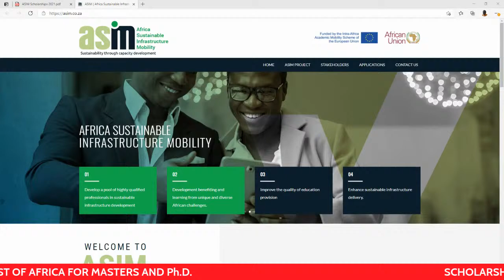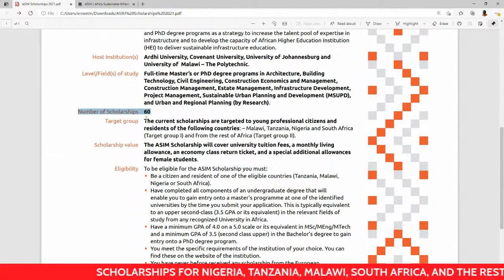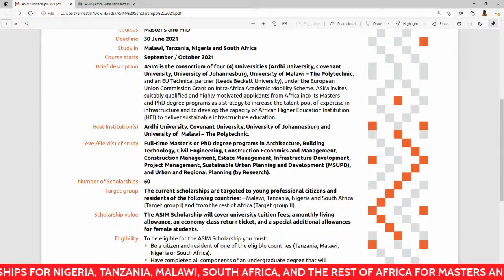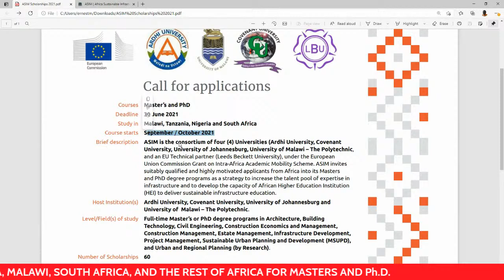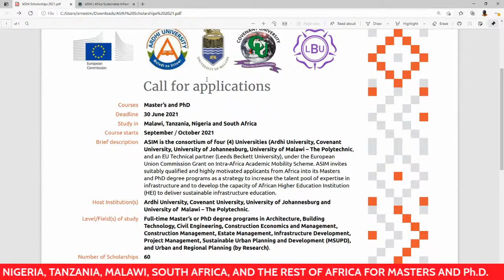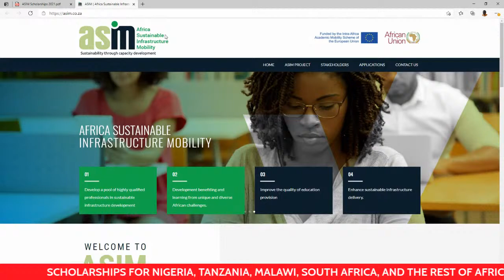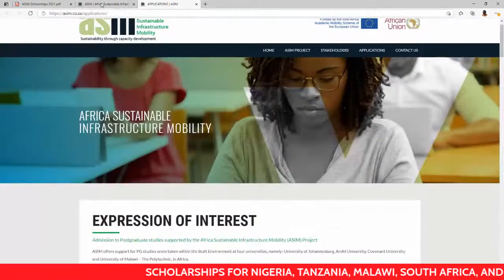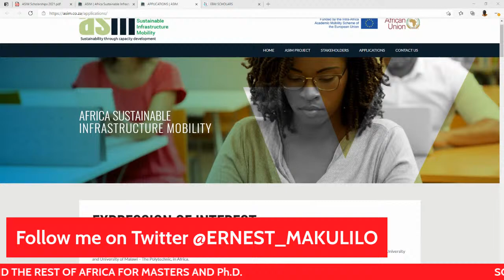Scholarships for NIGERIA TANZANIA MALAWI SOUTH AFRICA and the REST OF AFRICA for Masters and PhD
AFRICA SUSTAINABLE INFRASTRUCTURE MOBILITY (ASIM) SCHOLARSHIPS FOR
AFRICAN COUNTRIES

ASIM is the consortium of four (4) Universities (Ardhi University, Covenant
University, University of Johannesburg, University of Malawi – The Polytechnic,
and an EU Technical partner (Leeds Beckett University), under the European
Union Commission Grant on Intra-Africa Academic Mobility Scheme. ASIM invites
suitably qualified and highly motivated applicants from Africa into its Masters
and Ph.D. degree programs as a strategy to increase the talent pool of expertise in
infrastructure and to develop the capacity of African Higher Education Institution
(HEI) to deliver sustainable infrastructure education.

The deadline for applications is 30 JUNE 2021 at 23:59 GMT (midday).